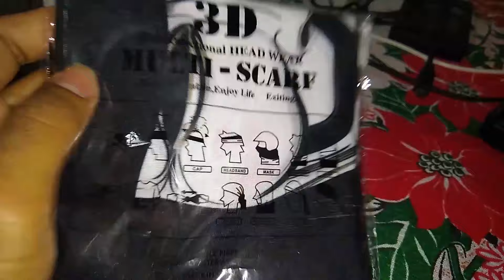UNBOXING BANDANA ANONYMOUS !!!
Eae galerinha PEDRADAAA, tudo belezaaa ?. Então seus
PEDRADAS, Esse VIDEOZÃO é UM UNBOXING DESSA MARAVILHOSA BANDANA COM O DESENHO DA MASCARA DO VENDETTA, e nesse vídeo mostro como e que chegou essa minha bandana que foi comprada pelo aliexpress, e lembrando que o link de COMPRA dessa BANDANA vai estar logo ABAIXO jundo do DO LINK DO MEGA CURSO DE MECÂNICA DE MOTOS é nozes. Se gostou não deixe de se inscrever e deixar aquele like PEDRADA no nosso canal, vlw flws :).

1º LINK PRODUTO, BANDANA VENDETTA.

2º LINK PRODUTO, CURSO DE MECÂNICA PARA MOTO (ONLINE) .

CANAL DE PARCEIROS YOU TUBE

= WR CAR =

= Renato Tw =